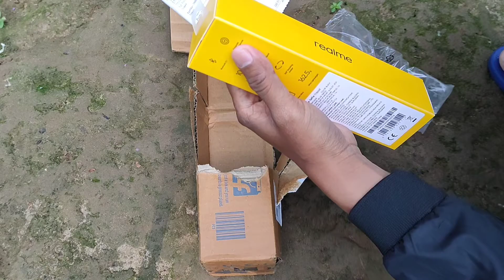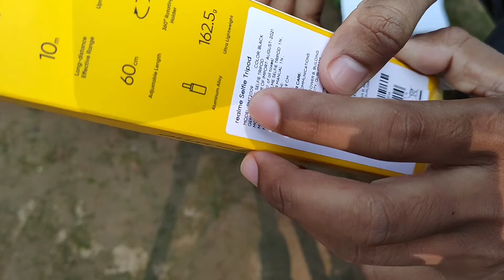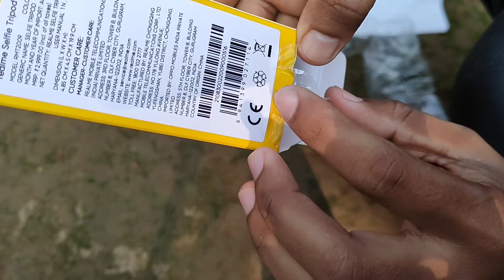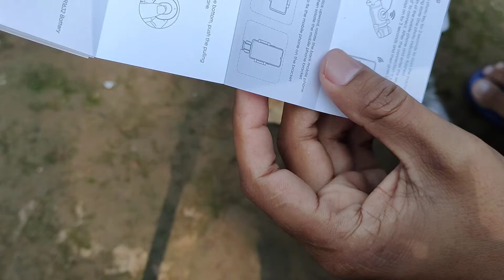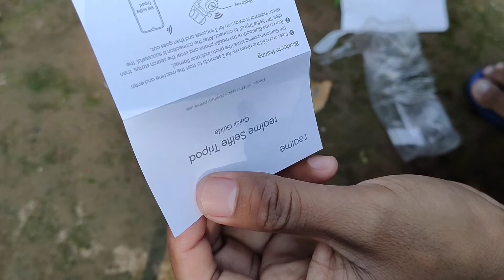My New Realme Selfie Stick Unboxing Video